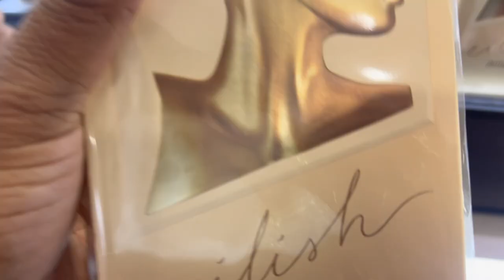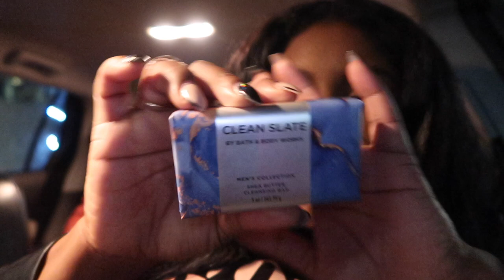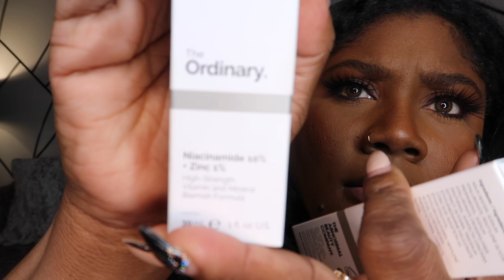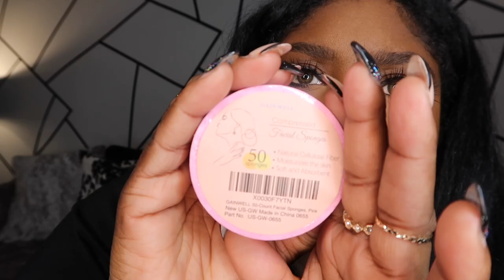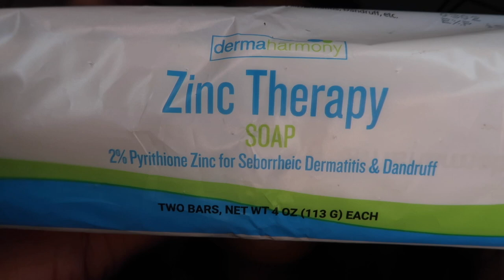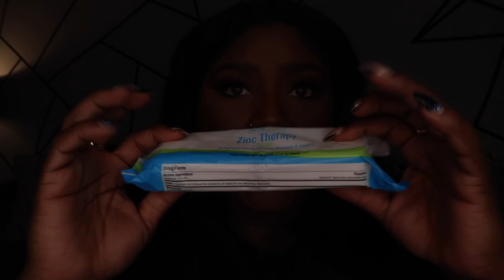DITL VLOG | ERRANDS | SKINCARE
Hola Famila, Welcome or Welcome back to Tolezway.
Join us in this DITL Vlog as we run errands, discuss skincare and chat✨.

🌟 ABOUT ME 🌟
Hola I’m Ashley, a girl growing where she’s🌱planted using the gifts God gave me. Interior Designer, Home decor, DIY’s, reviews, single mother, parenting, afro Latina, fashion, nursing, faith.

Interior Design IG: @Ash_Slayyed_Designs

🌟 Details Below:🌟